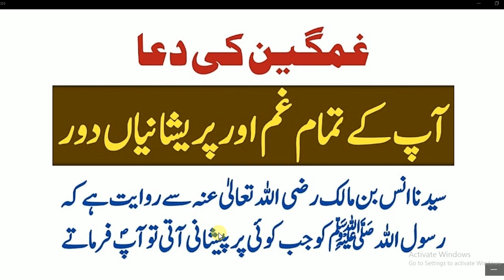Nabi Pakﷺ Nay farmaya// جتنے بھی غمگین ہوں جتنے بھی پریشان ہو بس یہ دعا پڑھتے رہیں